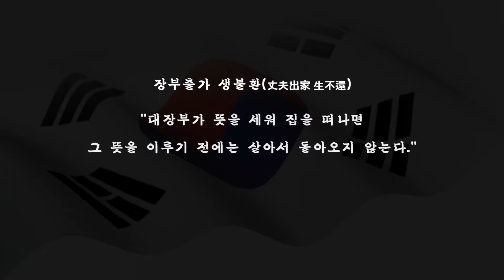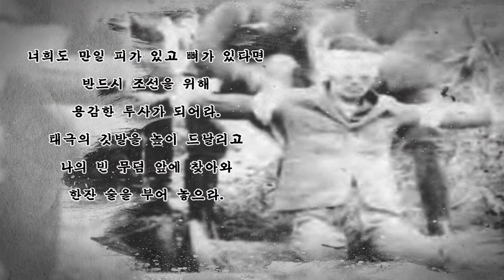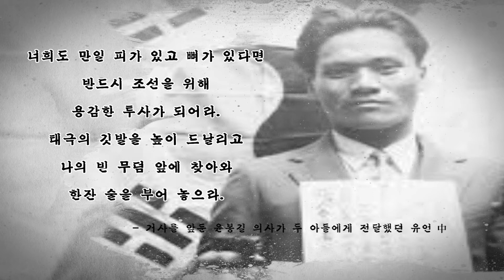[독립운동사적지를 찾아서] 나라를 위해 목숨을 바친 독립운동가 윤봉길 의사 생가를 가다!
조국의 광복을 위해 목숨 바친 독립운동가 윤봉길 의사!

윤봉길 의사가 태어나고 농촌 계몽을 위해 힘썼던
광현당, 저한당, 부흥원이 있는 충남 예산에 다녀왔습니다.

잊지 말아야 할 독립운동사적지!
주변에 숨은 사적지들이 있다면 한 번씩 꼭 방문해주시고,
영상으로나마 독립운동가들의 숨결을 다시 한 번 느꼈으면 좋겠습니다!